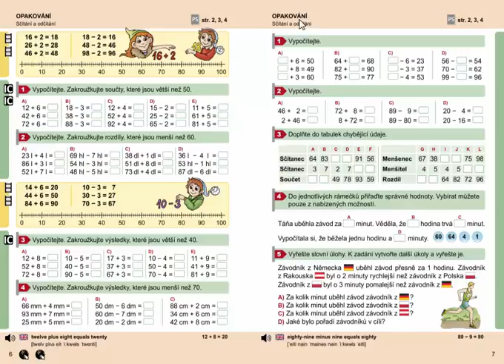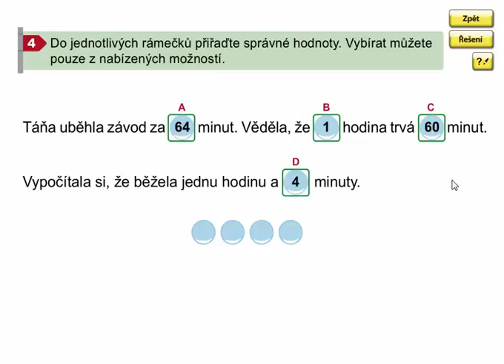Sčítání a odčítání (opakování), Matýskova matematika 7. díl, strana 7, cvičení 4